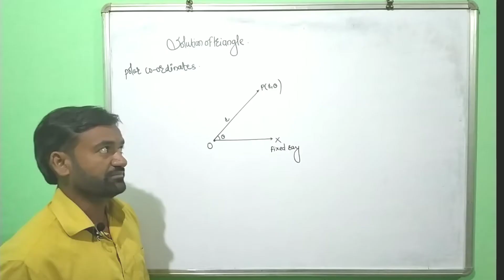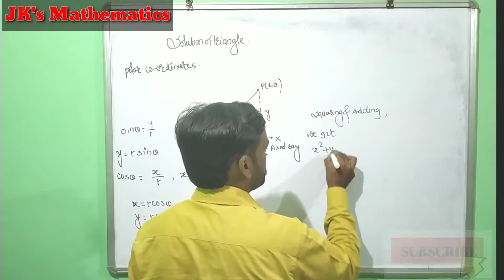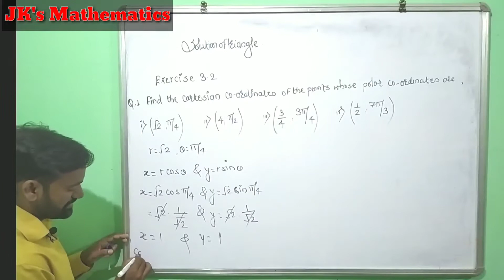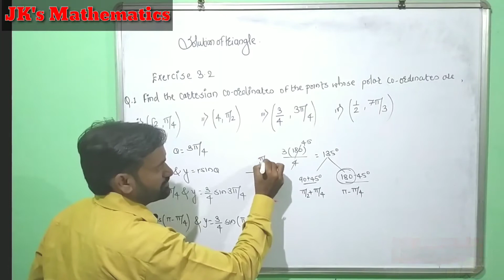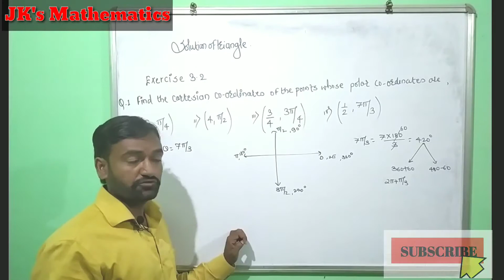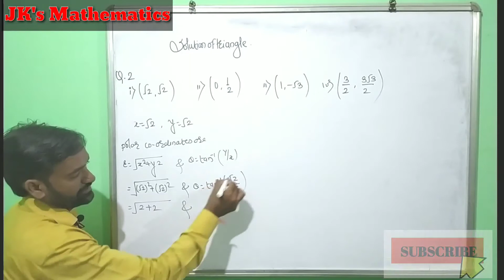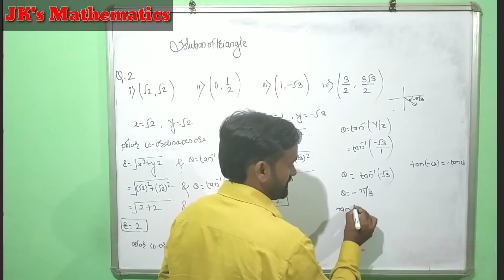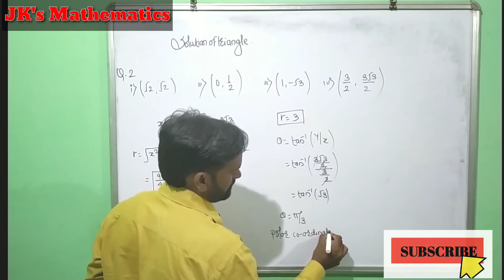Trigonometry trigonometric function exercise 3.2 question 1,2 new syllabus maharashtra board lectur5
For better understanding please watch my previous videos
Introduction of chapter
Exercise 3.1 question 1to 2
Solution Of Triangle
Polar Coordinates
Exercise 3.2
Exercise 3.2
Exercise 3.2
Exercise 3.2
Marathi explanation of trigonometry trigonometric function
Maharashtra board new Syllabus of class 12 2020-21